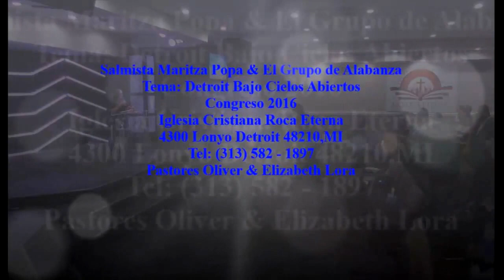SALMISTA MARITZA POPA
SALMISTA MARITZA POPA & EL GRUPO DE ALABANZA
DETROIT BAJO CIELOS ABIEERTOS
IGLESIA CRISTIANA ROCA ETERNA
4300 LONYO DETROIT 48210,MI
PASTORES OLIVER & ELIZABETH LORA
MARANATHA FOTOS-VIDEO MINISTERIO
APOYANDO EL PUEBLO DE DIOS
GRACIAS POR TU SOLIDARIDAD
           10/8/2016